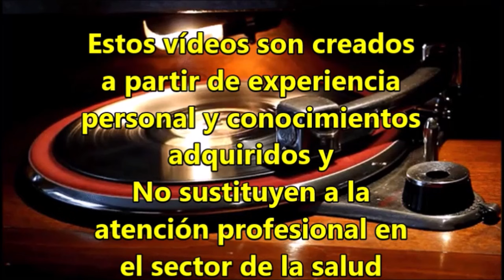✅El narcisista que te descartó, vuelve y le rechazas, ataca con campaña de difamación👹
Descarte Narcisista, campañas de difamación